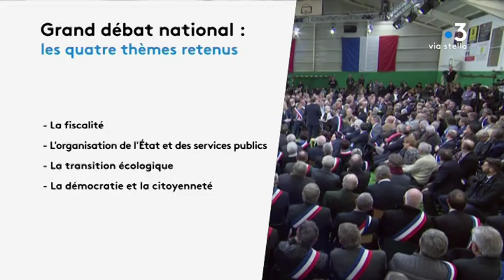Grand débat : des maires de Haute-Corse peu convaincus par la démarche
Sous l’impulsion du président de la République, les maires ont la charge d’organiser des grands débats. Dans des mairies, des cahiers de doléances sont à la disposition des citoyens. Mais certains élus sont perplexes face à cette démarche.

Intervenants - Bernard Michel, Contributeur au Grand Débat ; Louis Pozzo di Borgo, Premier adjoint à la Mairie de Furiani ; Frédéric Lavigne, Réfèrent organisation du Grand Débat en Haute-Corse ; Pierre Savelli, Maire de Bastia.
Equipe - Frédéric Danesi ; Guillaume Leonetti ; Ramsey Kinany.